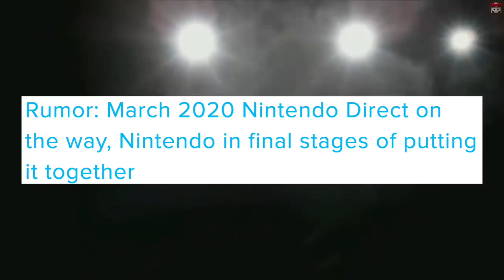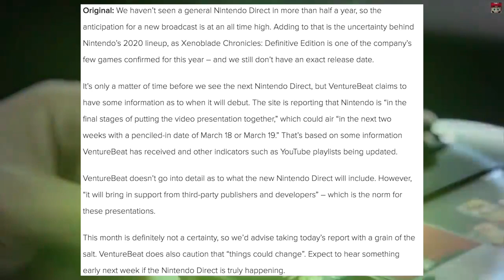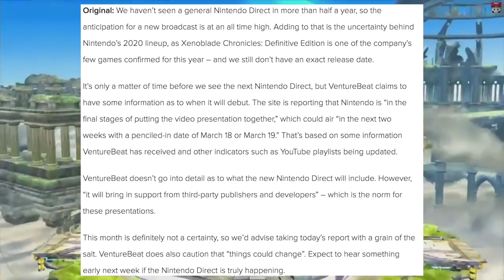Breaking Nintendo News: MULTIPLE NINTENDO DIRECTS IN MARCH 2020?! CREDIBLE INSIDER CONFIRMS!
Let me know your thoughts about all of this in the comments!